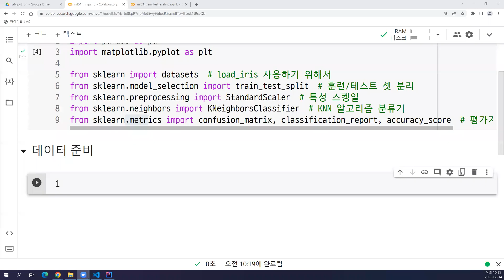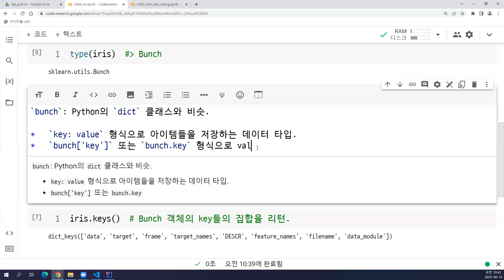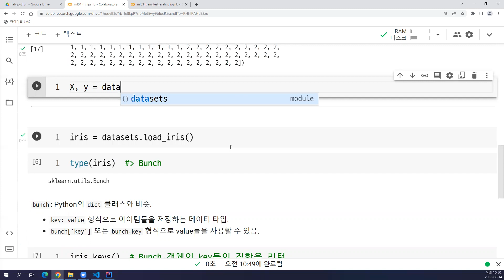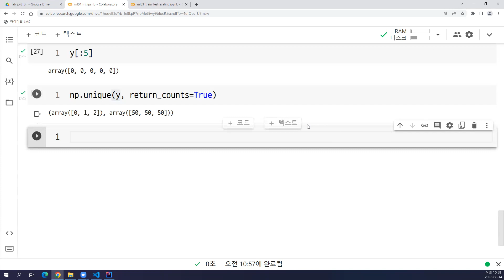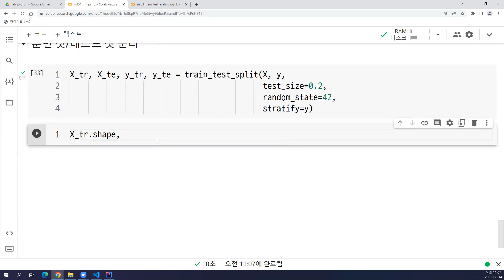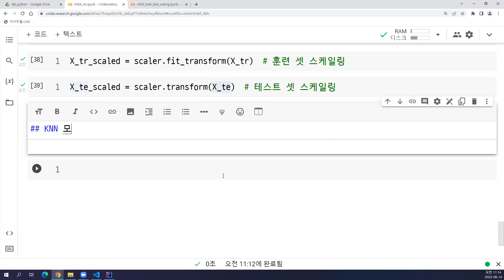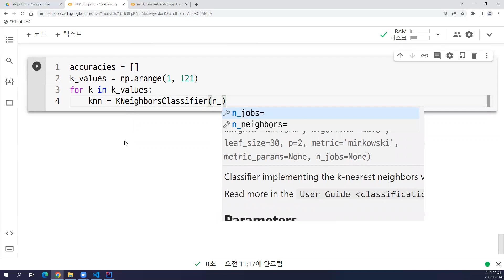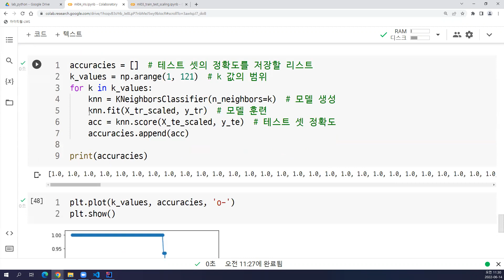2022-06-14 #2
Machine Learning, Supervised Learing, Classification, KNN, train_test_split, metrics, scaling, iris